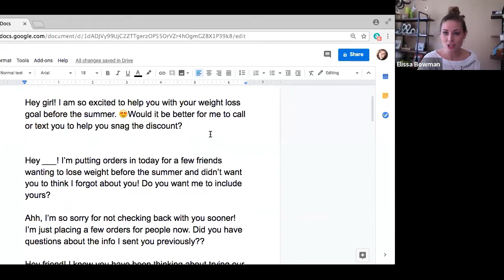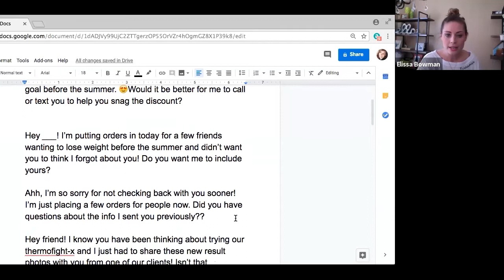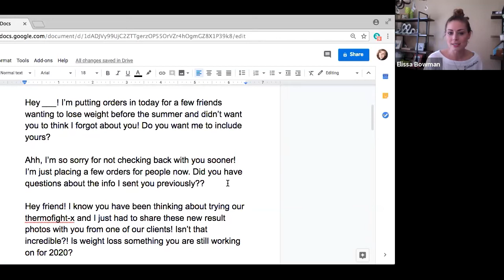How to Follow Up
Learn tips on how to follow-up with prospects from It Works! top leaders! Learn more about the It Works! opportunity